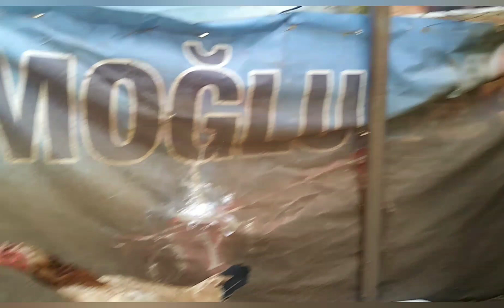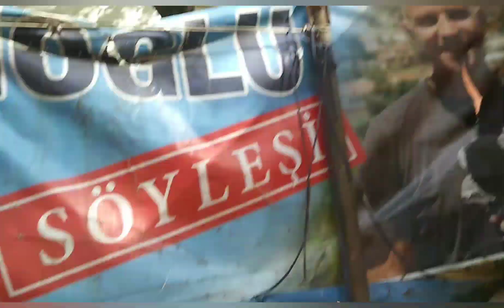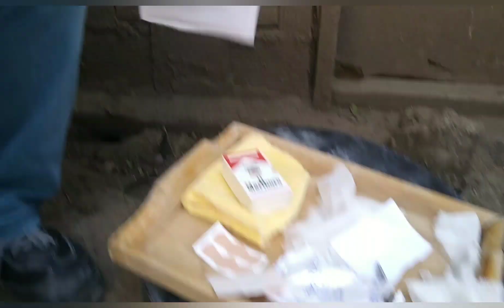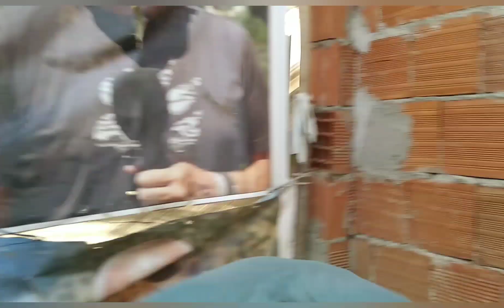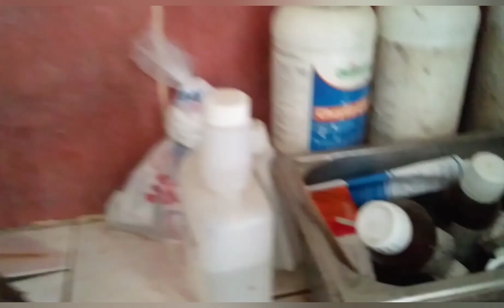# 21 NASIR TEDAVİSİ VE KESİN ÇÖZÜMÜ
Arkadaşlar bi video daha paylaştık.Nasır nasıl oluşur nedeni nedir ve tedavisi nasıl yapılır hepsinden ayrıntılı olarak paylaştım.
Zevkle ve dikkatlice dinlemenizi tavsiye ederim.